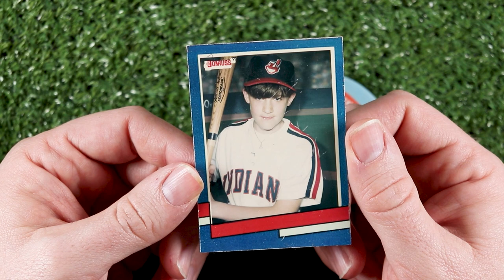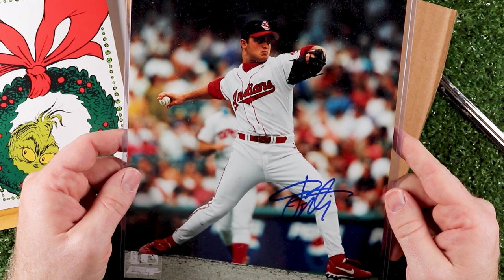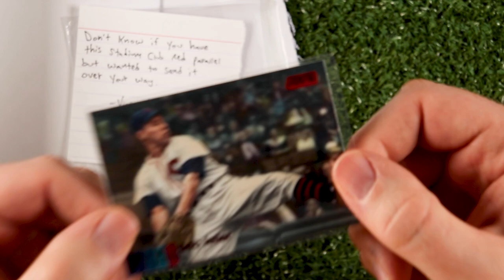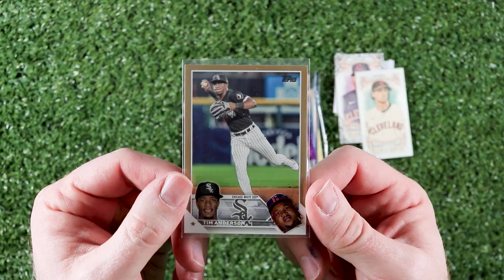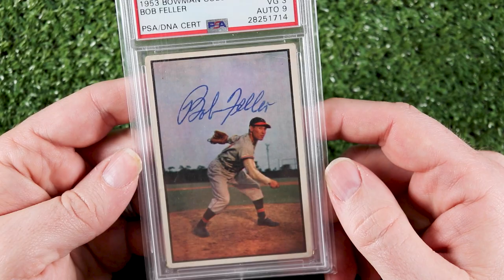March Recap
This is my March recap which includes:
My predictions for the upcoming baseball season for @FoxCrueCards
A VR for @donsfieldofdreamscards9197
My monthly Shareholders’ Meeting
@MrFisherbike  Traveling Box
Amazing gifts from @AngryOldManTTM  @victornegroncards  and @ImpactPlayerCollection